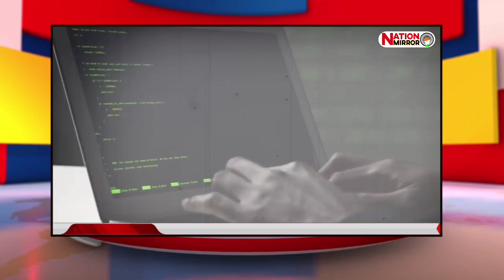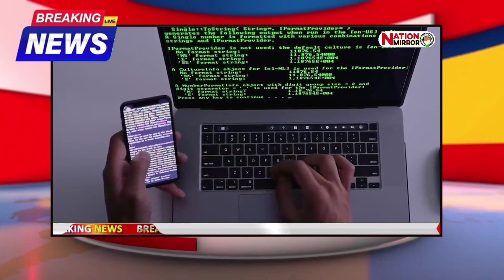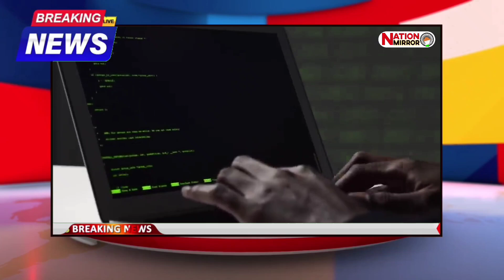पैसे ठगने वाला नया धाँसू फ्राड आ गया है,इससे शायद ही बच पाओगे। 🥲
विडियो मे लोगो के नीजि विचार है , हम इसकी पुष्टि नही करते है ।